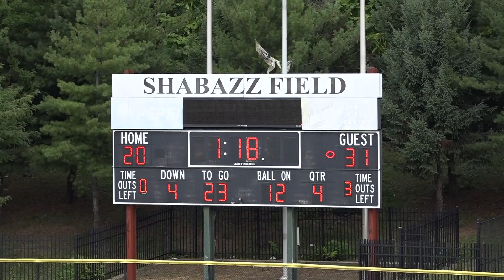Central vs Cedar Grove